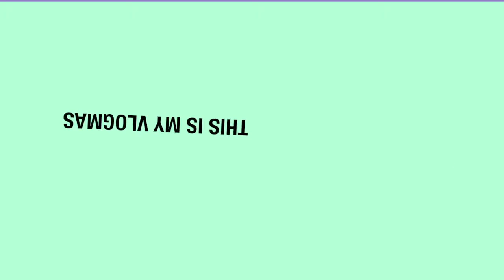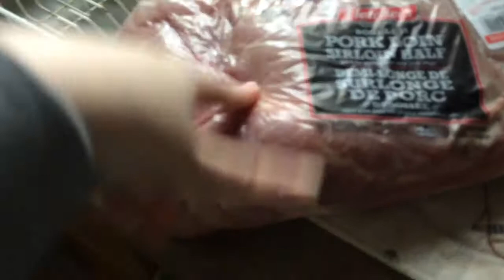A Normal Day | Day 3 of Vlogmas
I hope you enjoyed. You know the drill. BYE!

Social media...
Musically: @Bannerwinter9
Wattpad: @Jessica_Mercer